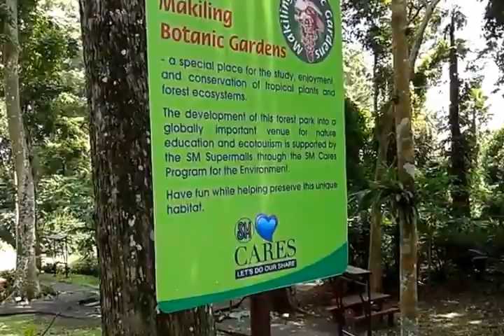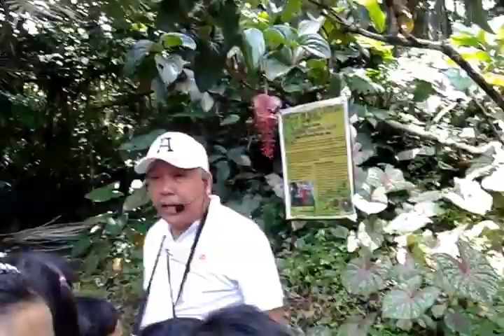SEMINAR @ UP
SCIENCE AND NATURE